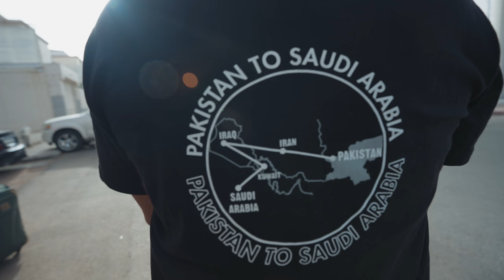WADI E JINN MIRACLE OR MAGNETIC HILLS 🇸🇦 | S05 EP.46 | PAKISTAN TO SAUDI ARABIA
Route:
Saudi Arabia Travel

This vlog is about the our experience of visiting the magnetic hills of Wadi e Jinn near Madina.